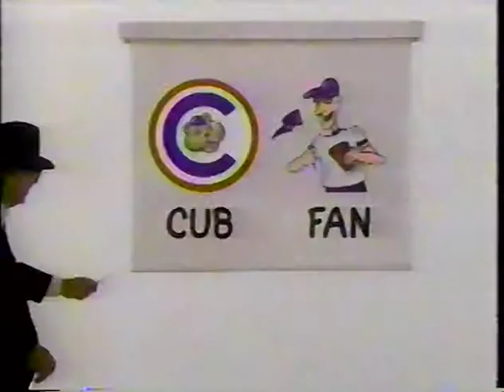Cub Fan Bud Man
Harry Caray Budweiser commercial - 1984